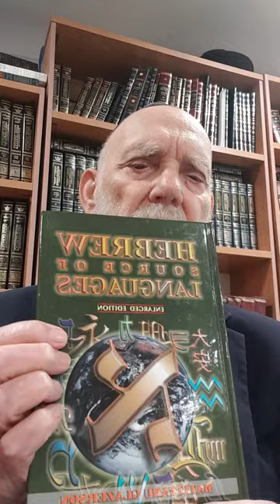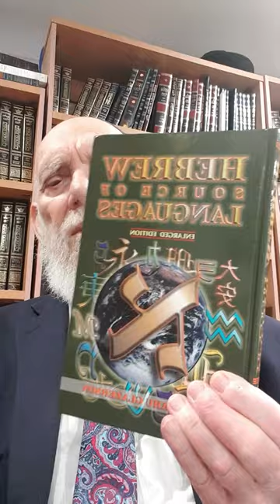PLO - HAMAS -IN HEBREW LETTERS פתח -חמס- LECTURE MATITYAHU GLAZERSON